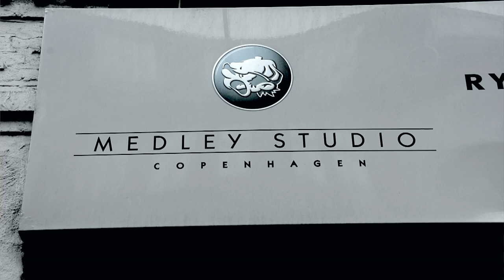Mika Vandborg T-Rex Replicator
Mika Vandborg playing the Replicator.